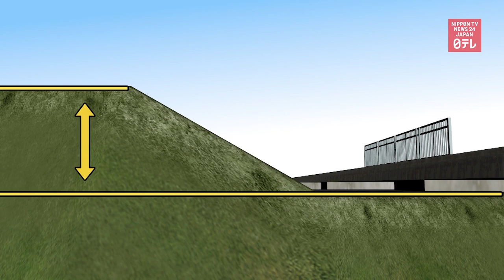Tokyo river embankment reinforced to prevent flooding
Workers reinforce an embankment for Arakawa River in Tokyo to prevent flooding.